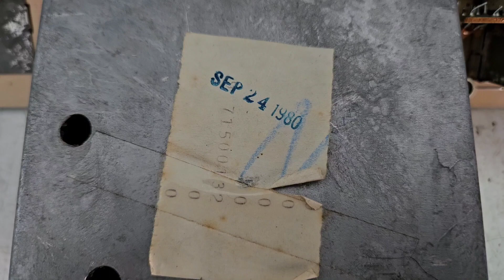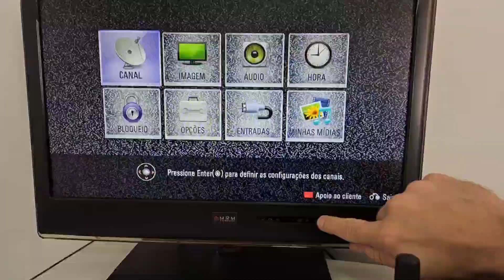Conserto e detalhamento no Atari Light Sixer do Marcelo / SP